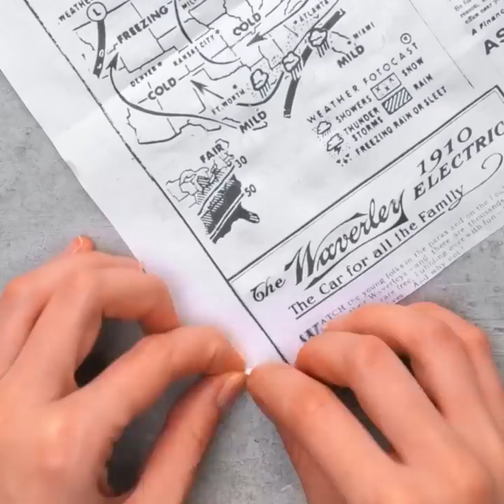Creative Home Decorations From Different Materials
TIMESTAMPS:
00:01 DIY spoon stand
01:48 How to decorate a carpet
04:20 DIY amazing lamp
07:36 How to make pillows
10:48 DIY hangers
In this video, we'll show you how to transform your home into a cozy and stylish space with simple and affordable decoration ideas. From DIY projects to budget-friendly finds, we'll guide you through the process of creating a warm and inviting atmosphere that reflects your personal style. Whether you're looking to spruce up your living room, bedroom, or any other area of your home, we've got you covered. So sit back, relax, and get ready to be inspired by our home decoration tips and tricks!